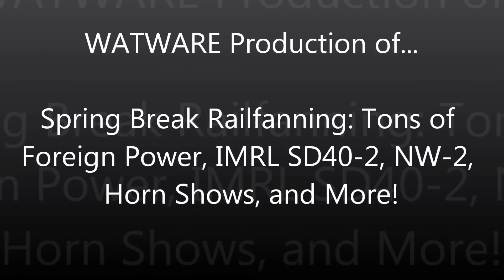Spring Break Railfanning: Tons of Foreign Power, IMRL SD40, NW-2, Horn Shows, and More!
This spring break was amazing. With tons of foreign power out and nice weather, this was a railfan's perfect week and a half. Many railfans were out when I was out, including TheFlagman2, waldwickperson, TheTrainHunters, CSXACe, 21stCenturyLtd, BroncoBill1959, johnyboy087, SCL7500, and GenesisSanctuary. Lots of rare things were roaming, including an ex-Montana Rail Link SD40-3 and a GMRY NW2 112. So sit back, relax, and enjoy Spring Break Railfanning by WATWAREHD!

We start off our break by getting word of a Canadian National engine on L156. So we went out to try to catch it. We got there as soon as K683 was coming. Unfortunately the ethanol had CSX power consisting of:

CSX C40-8W 7860

Finally, the train of the day arrived, L156. L156 consisted of:

CN SD70M-2 8853

The next day, we got word of an empty ethanol train with an ex-IMRL SD40 leading. Once again, we ventured out to see the only IMRL SD40 left in that paint scheme. After waiting 10 minutes, K637 arrived with:

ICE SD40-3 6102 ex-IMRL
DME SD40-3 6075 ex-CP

The NYSW local WS-1 made an appearance, with Norfolk Southern NS GP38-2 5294.

Following Q438 was Q434 with the lowest numbered engine I've seen on CSX to date. Leading was:

Finally, the last train of the day came, K681 came with C40-8W 7820 and SD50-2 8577.

On Saturday, I went out to see K634 with ICE SD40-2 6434 and Canadian Pacific CP SD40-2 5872.

On Thursday I ventured out to CP22 in New York. After my mom made a wrong turn, we wound up at CP26 with a medium approach. After the train rounded the curve, I realized it didn't have CSX power, it was CN! It turns out it was K652 with CN SD75I 5626 and CN C44-9W 2560.

Next, Q417 came with AC44CW 5119 and 5106.

I then went down to CP22 to see Q439 with SD70AC 4763 and C40-8W 7309.

Then, Q410 came with ES44AH 943, AC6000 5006, and CN C40-8M 2401. Thanks to the engineer for the horn show!

On Saturday the 14th, I went out to see the GMRY NW-2 that was on Q418. The train consisted of AC44CW 566, 575, and GMRY NW-2 112.

Q167 followed Q418 with ES40DC 5480 and AC44CW 230.

K634 also came with CP SD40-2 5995 and ICE 6403.

On Sunday I went out railfanning. First L114 came with ES40DC 5394 and AC44CW 527.

Later, Q433 came with SD70ACe 4831 and
AC44CW 506. That concluded my spring break. ENJOY!!!